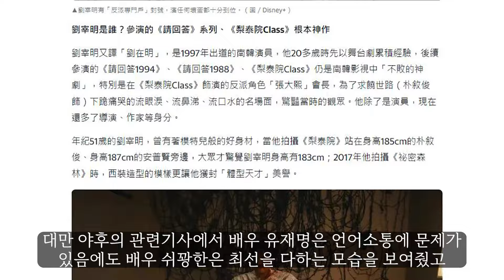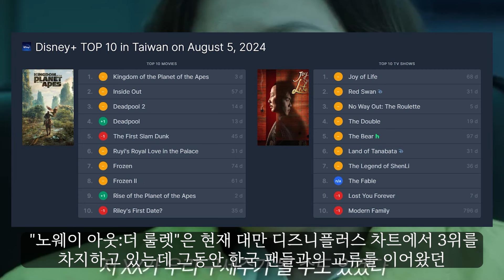대만 인기 연예인들의 한국 진출 & "선재 업고 튀어" 대만 공중파 방영 확정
대만을 대표하는 최고 인기 배우인 쉬꽝한이 한국 드라마에 출연하고 역시 대만의 인기 여성 아이돌그룹 젠블루가 SBS Medianet의 "땀송송 데뷔탁' 출연을 계기로  한국 무대 진출을 선언하는 등 대만 연예인들의 한국 무대 진출이 활발하게 이루어지고 있습니다. 또한 대만을 비롯한 동남아에서 신드롬급 인기를 얻었던 드라마 "선재 업고 튀어"가 8월11일부터 대만 공중파에서 한국어와 중국어 이중언어로 방송된다고 하는데 최근 활발한 교류가 이루어지고 있는 한국과 대만의 연예계 관련 내용들을 알아 보겠습니다.